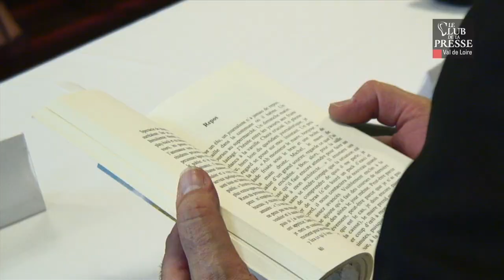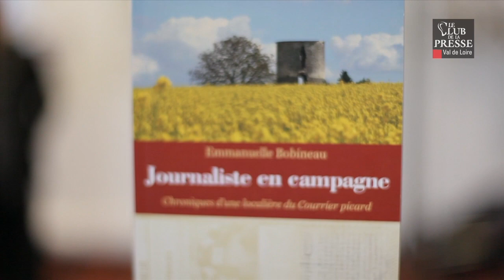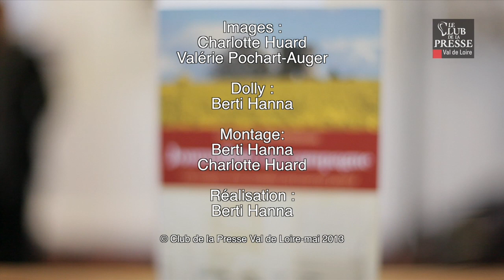Rencontre Emmanuelle Bobineau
Le jeudi 30 mai le Club de la Presse Val de Loire et Com'45 accueillaient Emmanuelle Bobineau, journaliste à la Voix du Nord mais aussi auteur de "Journaliste en campagne". Dans ce livre, elle nous conte ses aventures et ses rencontres improbables sur les routes du Nord. Et c'est toujours amoureuse de son métier qu'elle a répondu à nos questions.